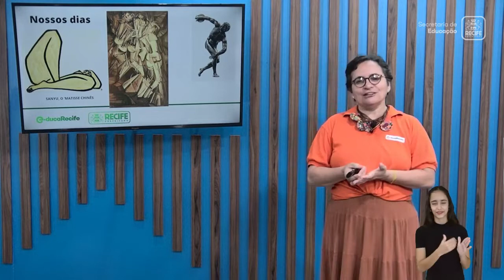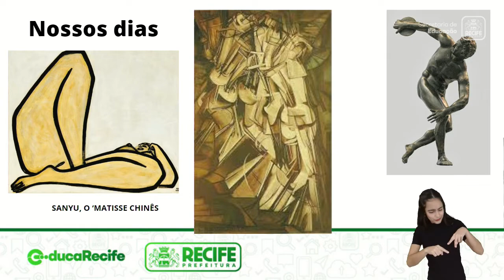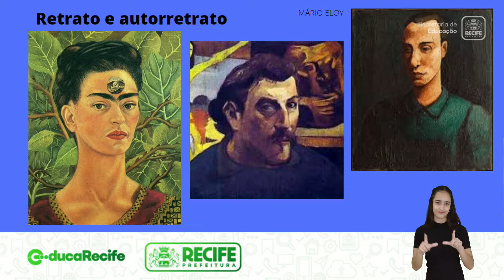28 10 22 - EJA - MÓDULO V - ARTE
ARTE
TEMA: REPRESENTACOES VISUAIS DO CORPO NA ARTE
PROFESSORA: VILMA CAMPOS